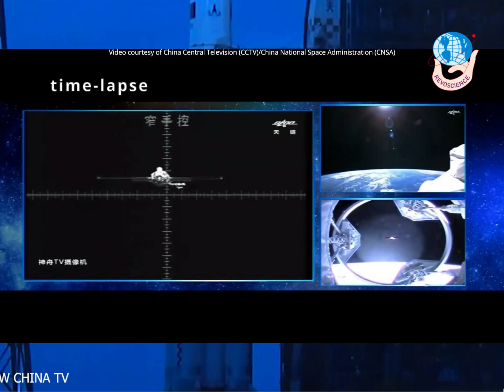Tiangong | China Building Its Own Space Station | RevoScience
China successfully launched three_astronauts into space on Thursday, bringing the country one step closer to completing its new space_station.

Revolution through Science.